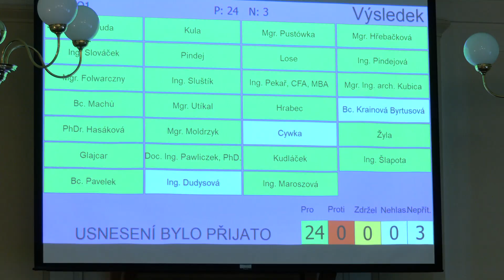Těšínské minuty č. 50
Zastupitelé schválili rozpočet pro rok 2024 / Sportovní areál na Frýdecké se využívá po celý rok / Soutěž Mladý barman / Turnaj amatérů ve stolním tenise